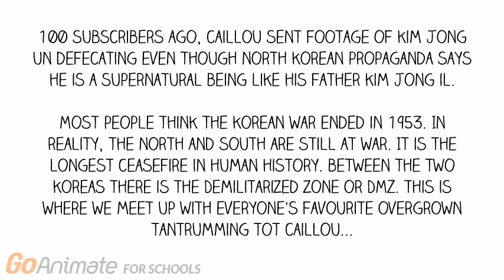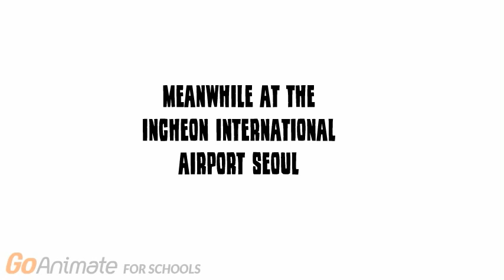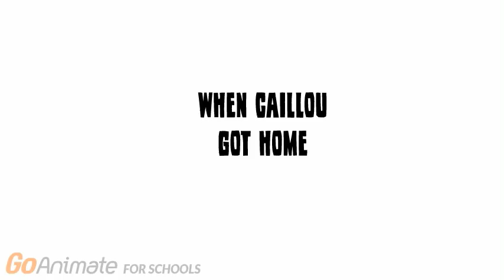Caillou escapes North Korea/Doris grounds Boris